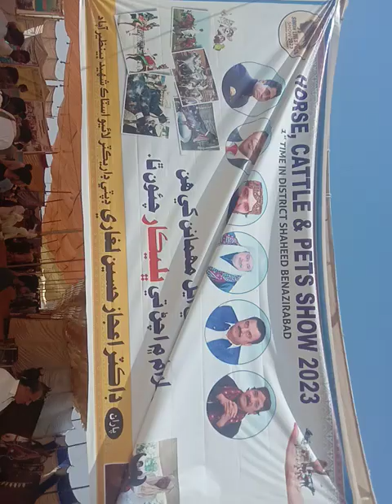Goat Farmers and field officers at stall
goat Farmers
Field officers
Adeel dairy fodders stall
Sheeba dairy feeds
Livestock expo